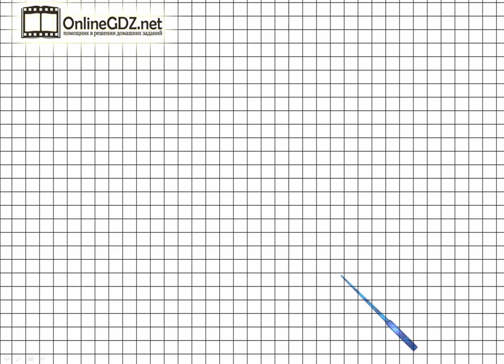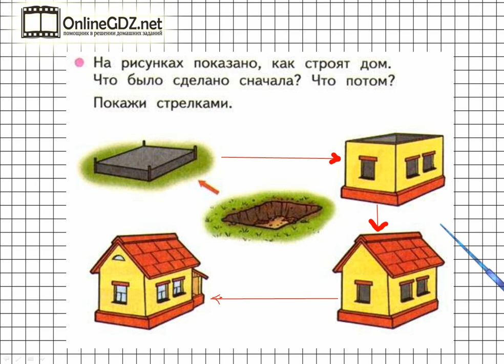Страница 5 Задание №1 - ГДЗ по Математике 1 класс Моро Рабочая тетрадь 1 часть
Для выполнения задания №1 на странице 5 нужно знать и уметь показывать стрелками порядок постройки дома. После просмотра нашего видео вы сможете выполнить это задание за 1 - 2 минуты.